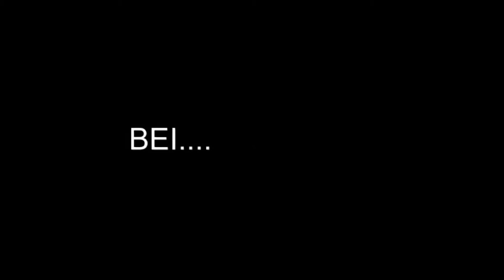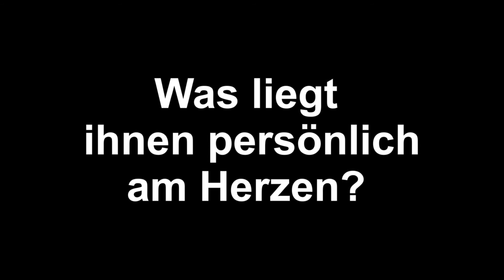Kurzinterview mit Tespe´s neuem Bürgermeister Michael Cramm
Die Einbindung des Videos auf externen Webseiten ist grundsätzlich erlaubt wenn keine Werbeblocker verwendet werden!
Eine gewerbliche Nutzung für TV/Radio etc. ist nur nach Rücksprache und ausdrücklicher Genehmigung mit Elbmarsch.Info zulässig.